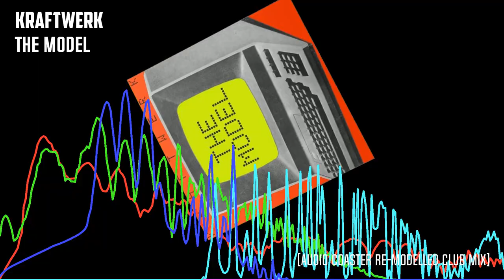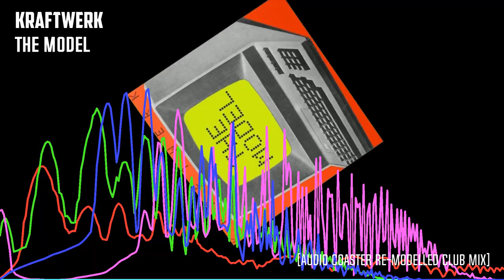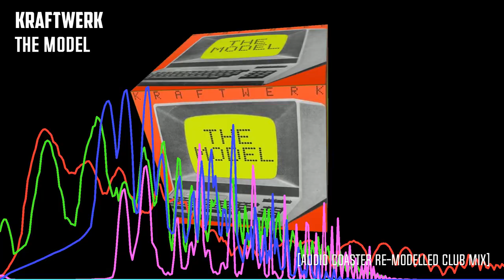Kraftwerk - The Model (Re Modelled Club Mix)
My cover version of the Kraftwerk classic, The Model.
I was/am hugely inspired by this and other Kraftwerk compositions.

Written by musicians Ralf Hütter and Karl Bartos, with artist Emil Schult collaborating on the lyrics. It is featured on the album, Die Mensch-Maschine (English version title: The Man-Machine).

DAW used: FL Studio.

Effect author credits:
"ImageBox", author: Jph Wacheski

"HUD Graph Linear", author: Rado1